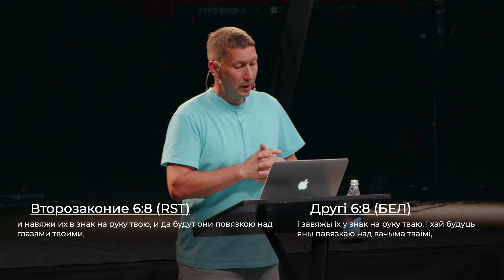Проповедь | 2024 08 18 | Павел Коновалов | Фарисейский дух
Слово - Павел Коновалов.